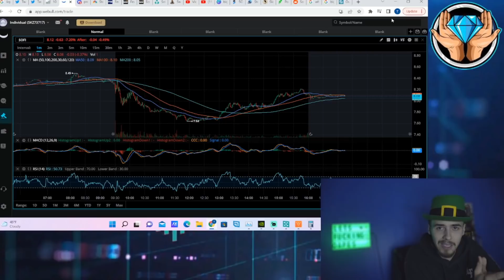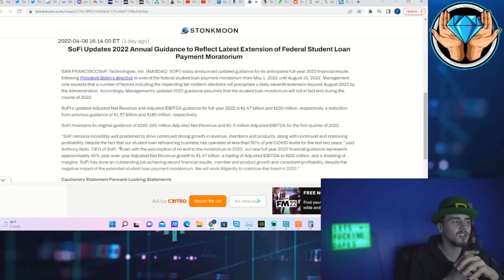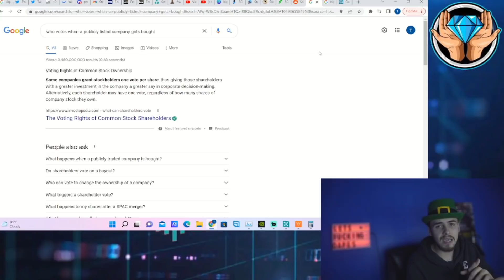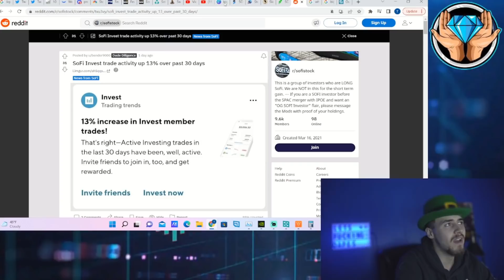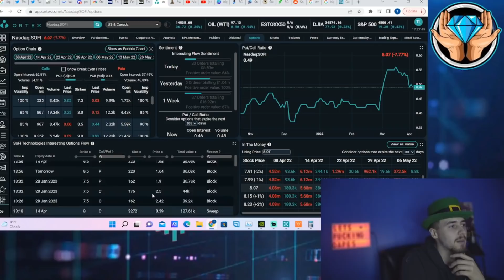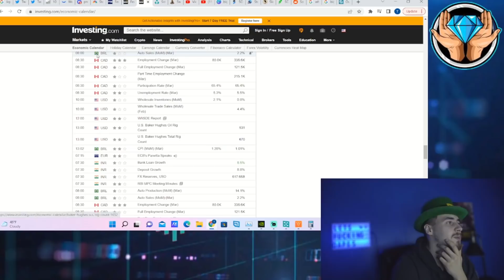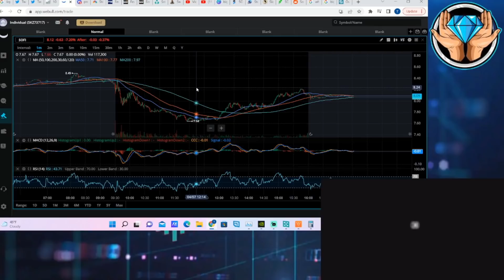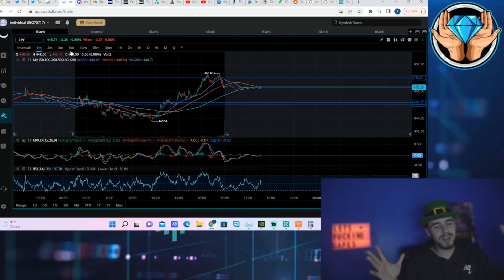SOFI BUYOUT RUMORS?! WHY DIRECTORS LEFT SOFI... (SOFI STOCK UPDATE)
We are going to be going over the likely reason why SOFI board directors left sofi as well as if these buyout rumors could be true and what would happen if they are. We are also going to be going over all of the news you guys need to know about sofi stock for the day and also what happened in the markets today.